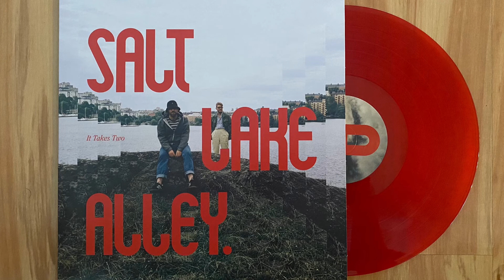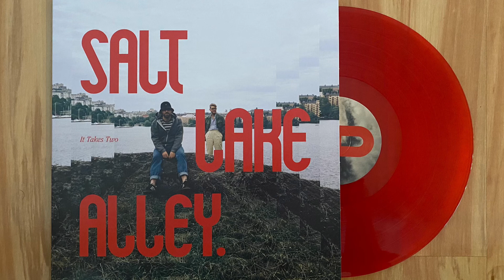Salt Lake Alley - I’m Always Near (2022) (Audio)